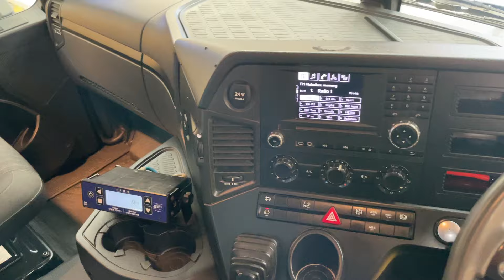New In Stocklist For Sale: MERCEDES AROCS 3240 8X4 *EURO 6* STEEL TIPPER – 2014 – SV64 CUC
Mercedes Arocs Series Day Cab.
Multi Position Engine Brake.
Mercedes Power Shift 12 Speed Telligent Semi-Automatic Gearbox.
Mercedes Single Reduction Drive Axle c/w Diff/Cross Locks.
Steel Drive Axle Suspension.
Full Disc Braking System c/w EBS/ABS Control.
Fruehauf Steel Tipping Body c/w Single Piece Tail Gate And Air Locks.
Electric Flip Net.
PM1155 On board Weigher c/w In Cab Display.
Aluminium Fuel Tank.
External Sun Visor.
Air Suspended Drivers Seat.
Cruise Control.
Plated Weight: 32,000 KGS
Design Weight: 32,000 KGS
Vehicle Height: 3.6 Mtrs
Vehicle Length: 9.4 Mtrs
Vehicle Width: 2.5 Mtrs
Mileage As Shown: 472,027 Kms
Tested Until End: TBC
Registration: SV64CUC
Spec Number: 33243